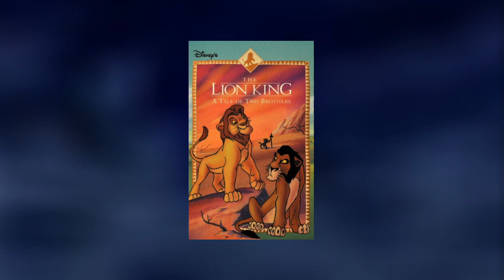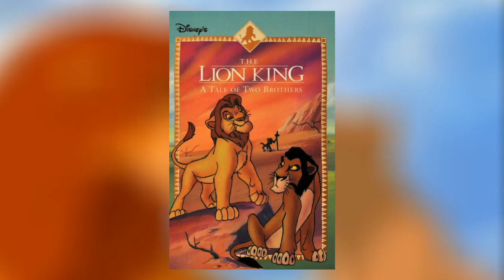Alles über Ahadi |DerFlozi König der Löwen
Heute beschäftigen wir uns mit dem Charakter Ahadi und seiner Geschichte. Wenn auch du Videoverschläge hast, schreib sie mir gerne in die Kommentare. Ahadi König der Löwen

🔸Gäste: Ich selbst, weil ich mir sonst keine leisten kann LoL
⚜️ Im Video vorgekommene Elemente:
Quellen:
Bild (Thumbnail) von "Death Trap" bearbeitet.